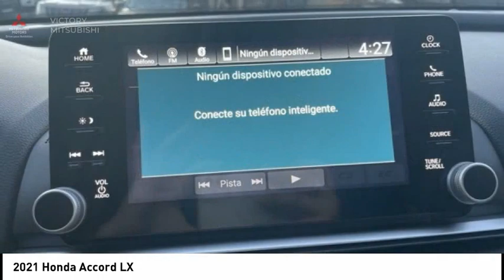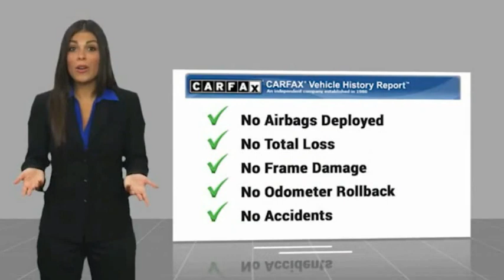2021 Honda Accord Bronx NY 20073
2021 Honda Accord LX

Victory Mitsubishi
4070 Boston Road

Welcome to Victory Mitsubishi! We offer a combined inventory of 700 cars new and luxury used vehicles. All Used vehicles come with a quality assurance inspection, our New Vehicles have an unprecedented 10-year 100k mile warranty we also have vehicles car for any want or purpose. Come into test drive this car for any want or purpose. Come in to test drive this Honda Accord LX today! Priced below KBB Fair Purchase Price! *, Gray Cloth.brCARFAX One-Owner.br2021 Honda Accord LX Red 4D Sedan Save yourself Time and Money - Fill out a credit application online at victorymitsubishi.com and get pre-APPROVED! Financing available for all types of credit with low monthly payment that will fit you budget. Down Payment low as $599. Same day delivery. View our entire inventory by visiting our virtual showroom at victorymitsubishi.com - Only 2 blocks away from Exit 13 off I-95 or Minutes from exit 7 on the Hutchinson Parkway. While we make every effort to ensure the data listed here is correct, there may be instances where the pricing, options or vehicle features may be listed incorrectly. Dealer cannot be held liable for data that is listed incorrectly. Visit Victory Mitsubishi online at victorymitsubishi.com to see more pictures of this vehicle or call us at today to schedule your test drive. please refer to dealers website for exact pricing and for any incentives that we may apply! Our address is 4070 Boston Road, Bronx, NY 10475.br*